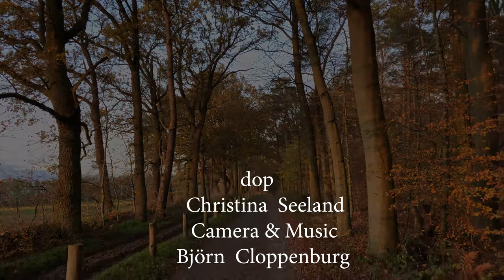Gift of Life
„Geschenk des Lebens“

"Geschenk des Lebens"
Siehe diesen Augenblick, atme und spüre ihn , diesen einzigartigen Moment, höre und staune nur mit all Deinen Sinnen,  er ist so zart, so kraftvoll, und alles ist im Licht der Liebe.
Sei dankbar für diesen wundervollen Augenblick.
Er ist ein Geschenk des Lebens.

See this moment, breathe and feel it, this unique moment, just listen and be amazed with all your senses, it is so tender, so powerful, and everything is in the light of love.
Be thankful for this wonderful moment.
It is a gift of life.

Dieses kleine Video ist für alle die die wahren Momente zu schätzen wissen.

Folgende Klangbibliotheken wurden für diese Komposition verwendet:

Spitfire Audio : Olafur Arnalds Chamber Waves
Spitfire Audio : Britisch Drama Toolkit Woodwind Ensemble
8Dio New Bazantar

This little video is for everyone who appreciates the real moments.

The following sound libraries were used for this composition:

Spitfire Audio: British Drama Toolkit Woodwind Ensemble
8Dio New Bazantar